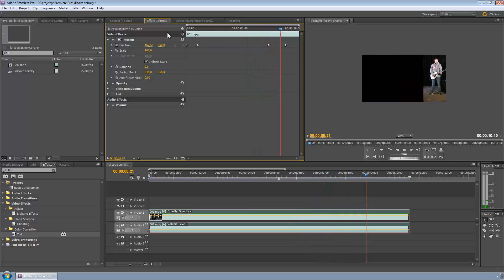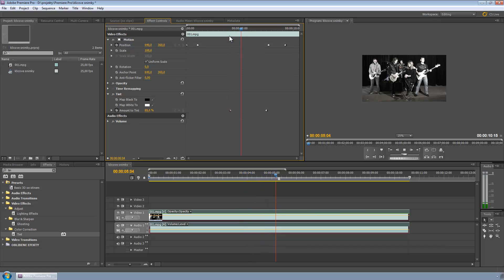16. Klíčové snímky | strihamevpremiere.cz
Možnost měnit parametry efektů v průběhu času nám nabízí prostor pro naše tvůrčí schopnosti. Animovat můžeme všechny parametry efektů, které mají před svým názvem ikonu stopek. Velmi jednoduše můžeme přidávat klíčové snímky na klip v panelu Effect Controls, zde je můžeme také přesouvat, mazat nebo měnit jejich hodnoty. Efekty s animovanými parametry můžeme také uložit jako šablonu pro pozdější využití.